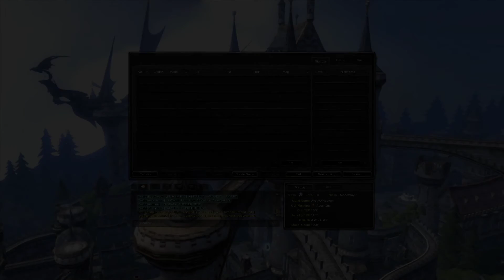Elestra Ladder - [DN SEA]